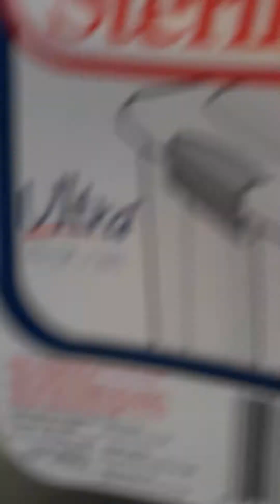Blue Alexi Guppies update African cichlid pawns and sweet potato outdoor ponds